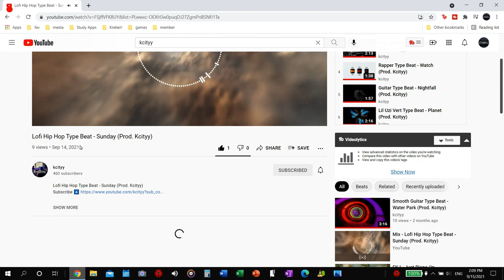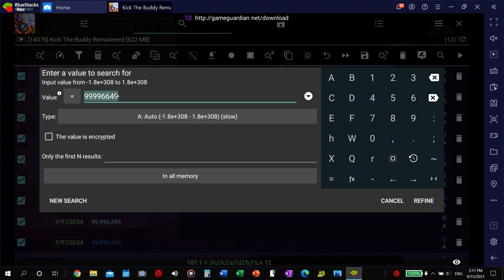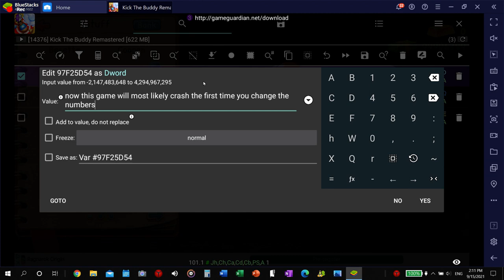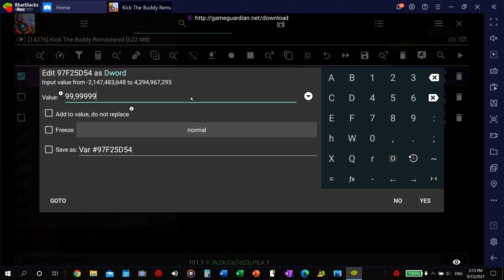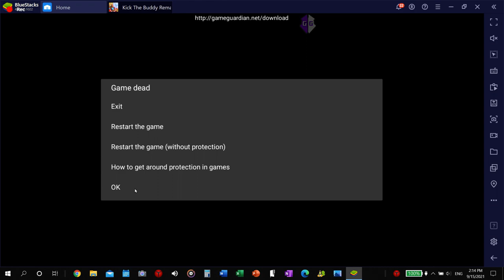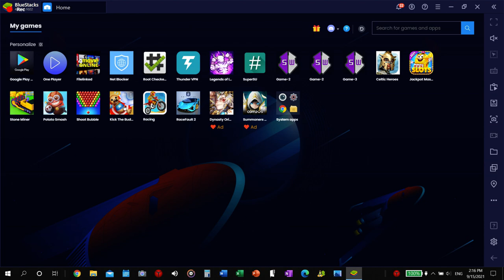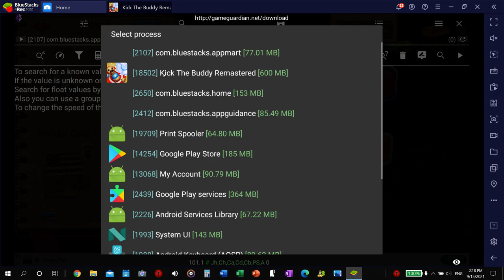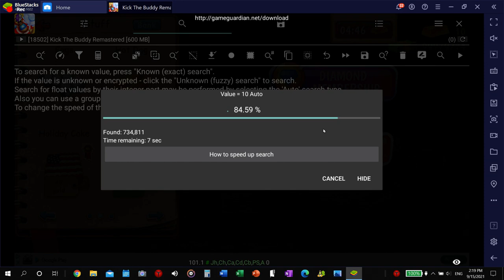HACKED!! "Kick The Buddy Remastered " (Game Guardian) (Feat. Kcityy)